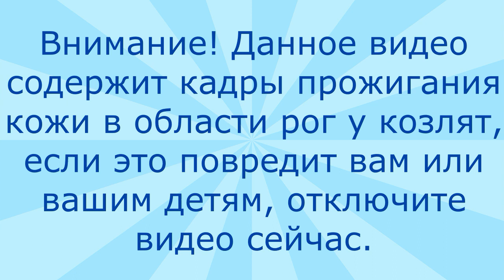Обезроживание козлят термокаутером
Инструкция по обезроживанию козлят самодельным термокаутером.